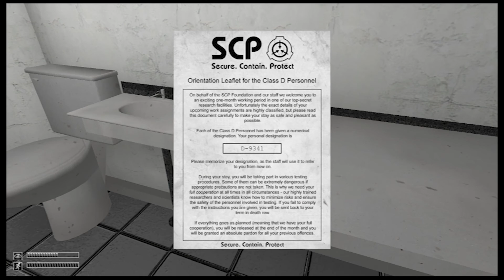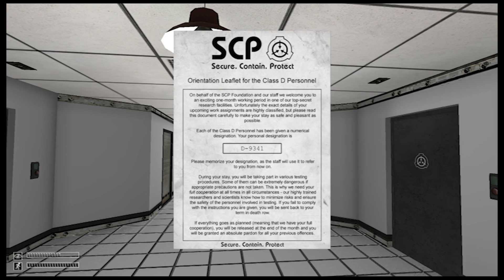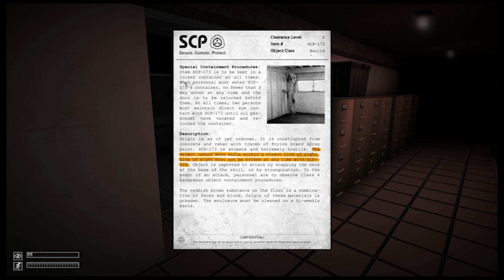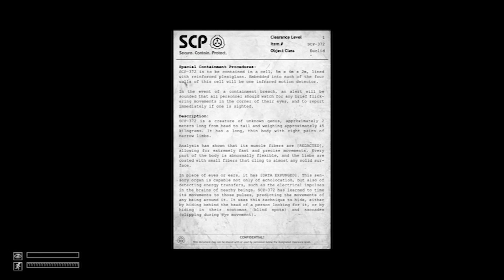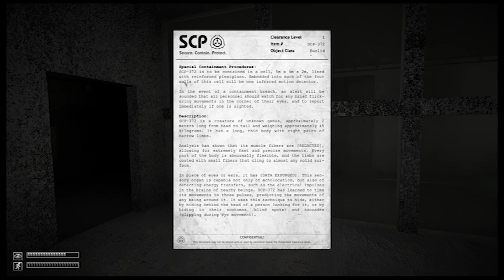SCP Containment Breach: Conosciamo SCP-173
Non so cosa mi abbia fatto decidere di provare questo gioco... o_o
Ad ogni modo eccoci qui, aimè la luminosità è poca, ma spero sia sufficiente a farvi capire quello che succede... Oggi conosceremo SCP-173
Per chi non lo conoscesse:

SCP: Containment Breach è un gioco survival horror prodotto dal finlandese Joonas Rikkonen (in arte "Regalis"), e basato sulle storie del sito SCP Foundation. Si tratta di un gioco horror in prima persona gratuito per PC (Fonte Wikipedia)

Spero gradiate... perchè io non ho gradito poi tanto... o_o

(scherzo, lo adoro :P)